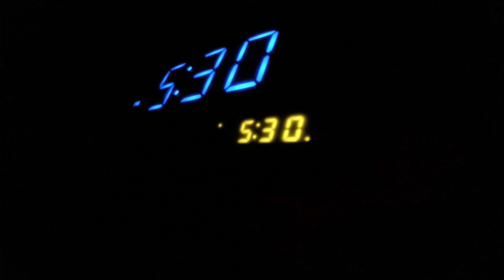Obscured by Gunnar Vittrup